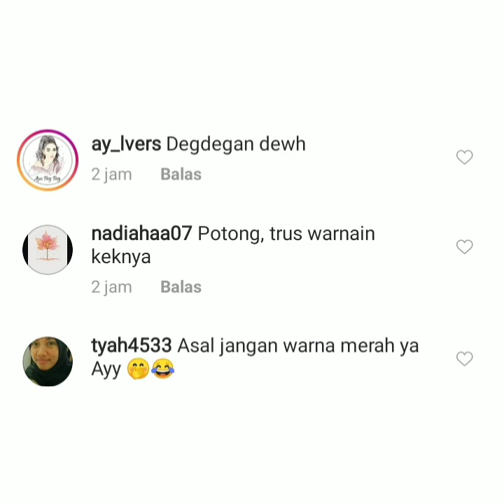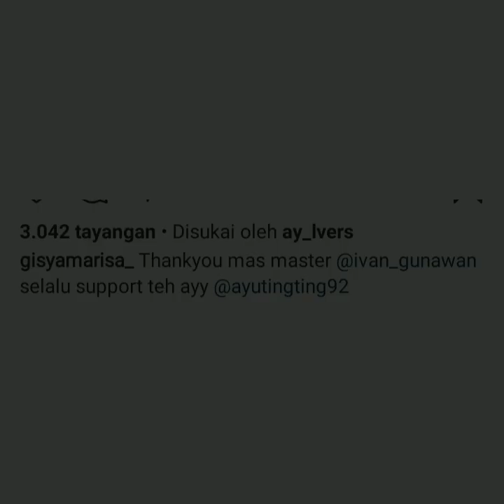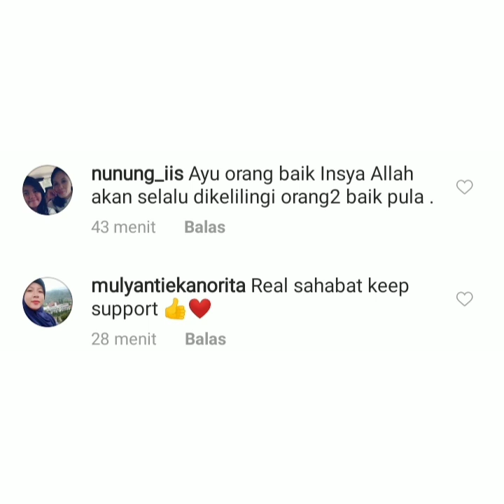2 Info Terbaru ayu ting-ting sore ini, Salah satunya Status Instagram Ivan Gunawan Jadi Sorotan.